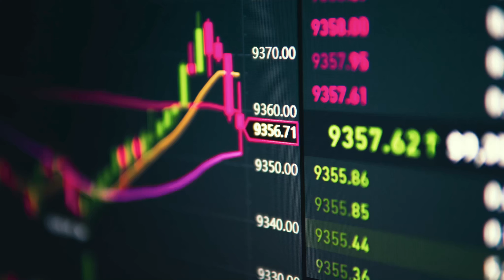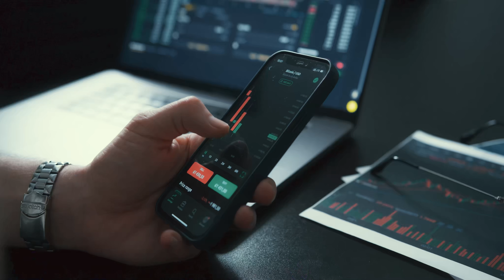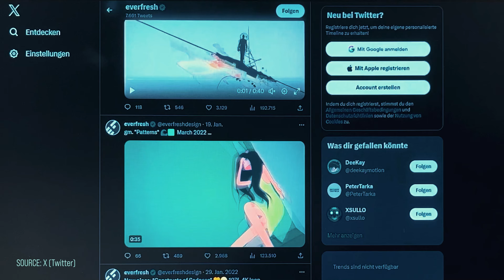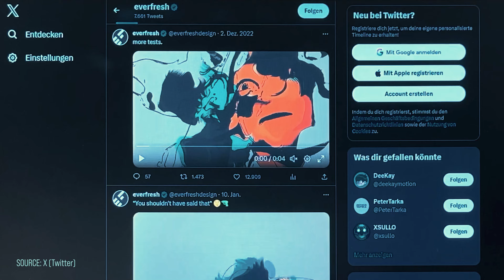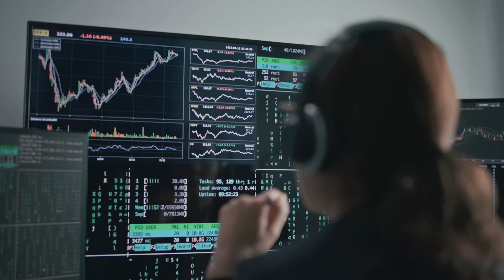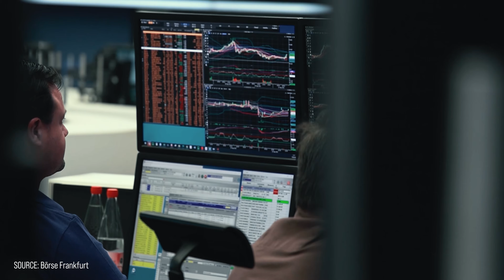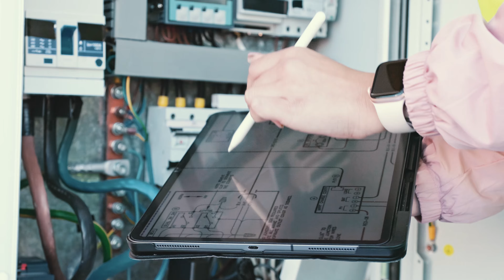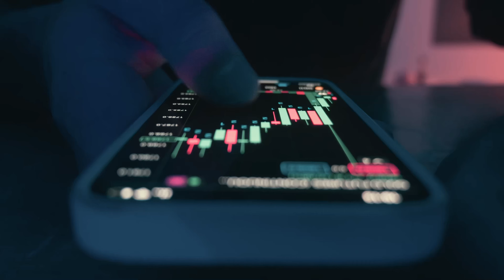Token - Sistema econômico do futuro | Futuro Financeiro | Tokenização Digital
Token - Sistema econômico do futuro - O mundo das finanças está num constante estado de mudança. Com o avanço da digitalização no século 21, este processo acelerou rapidamente e abriu novas oportunidades para pensar sobre finanças de forma diferente.

Token - Sistema econômico do futuro (2023)
Oradores: Johanna Meinhard, Marek Nowacki, Petra Sander
Género: Documentário
Língua: Português
Entrevistas:
Radoslav Albrecht (Bitbond)
Markus Kluge (Tokenforge)
Erwin Voloder (Associação Europeia de Cadeia de Blocos)
Elizaveta Palaznik (Consultora de Mercados de Activos Criptográficos (MiCA))
Dr. Karsten Schütz (Dr. Karsten Schütz Immobilien GmbH)
Sebastian Becker (Diretor-Geral da Blockchain Bundesverband)
Everfresh - Sebastian Pfeifer (Artista NFT)
Sergio Roberto Schmolt (Magall.Art)
Philipp Pieper (Diretor Executivo, swarm)
Ekow Yankah (Fundador, Realport)
Julian Kutzim (Cofundador, arttrade)

Enredo:
O mundo financeiro está num constante estado de mudança. Com o avanço da digitalização no século XXI, este processo acelerou rapidamente e abriu novas oportunidades para pensar nas finanças de forma diferente. As moedas digitais, como a Bitcoin e outras semelhantes, estão a abalar o mundo, tanto de forma positiva como negativa. O conceito de tokenização está a abrir um novo capítulo na história do investimento de capital. Descentralizado, democrático, controlável, ininterrupto. Estas são as promessas da tokenização. Mas afinal o que são tokens e como é que funcionam? O Moconomy analisa o complexo mundo dos tokens, examina a teoria versus a prática e fala com especialistas da cena cripto e fintech.

Capítulo:
Conceito de token e volume de mercado: 0:00
Regulamentação do MICA: 9:53
Tokenização no mercado imobiliário: 21:19
Tokenização no mercado de arte: 24:32
O token como um ativo financeiro: 36:20
Tokenização no mercado de energia: 46:11

Também conhecido como (AKA):
(título original) Token - Economic System of the Future
Alemanha: Token - Wirtschaftssystem der Zukunft

NOS APÓIE!

COPYRIGHT: Todos os filmes publicados por nós são licenciados legalmente. Adquirimos os direitos (pelo menos para territórios específicos) dos titulares dos direitos por contrato. Se você tiver alguma dúvida, envie um e-mail para: info[at]amogo.de, Amogo Networx - The AVOD Channel Network,